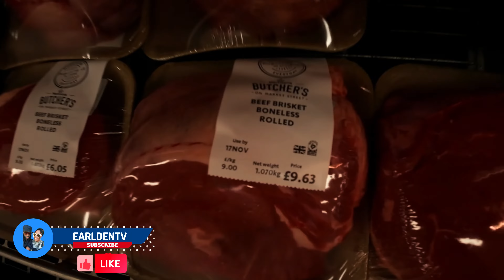WE WENT TO MORRISON & THIS HAPPEN!!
Come shopping with us at Morrison supermarket. there's a lot of 3 for £2 sale items! food packages. We bought so much items because of the 3 for £2 sale LOL!

Thanks for all your support ! wherever you are take care.👏🏽